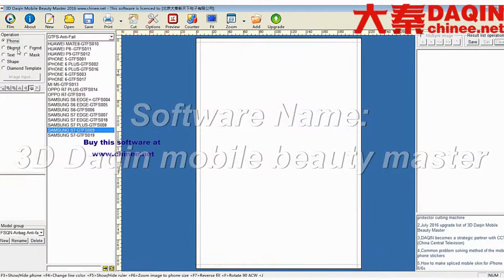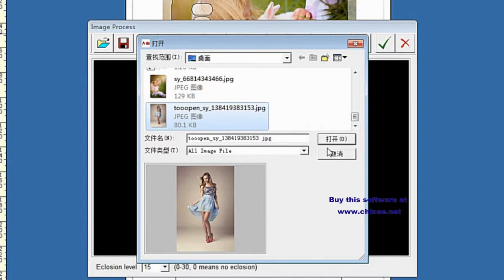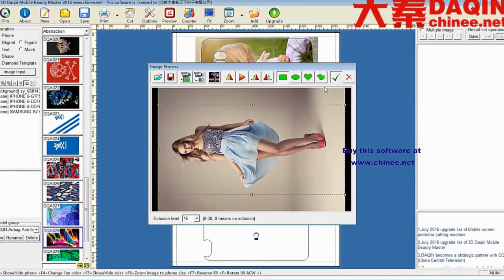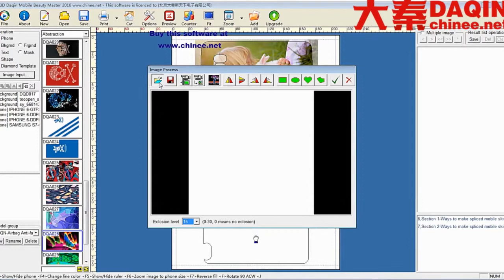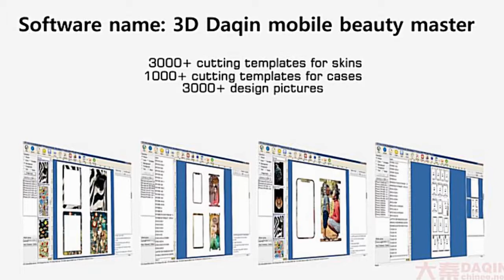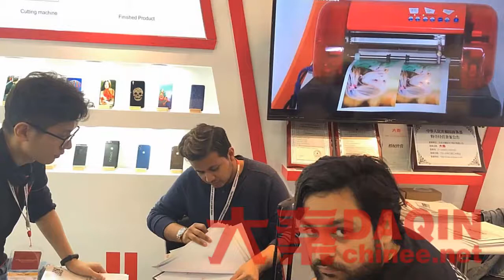Design of mobile back cover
This mobile back design software of 3D Daqin mobile beauty master is developed by DAQIN. You can buy this software from DAQIN